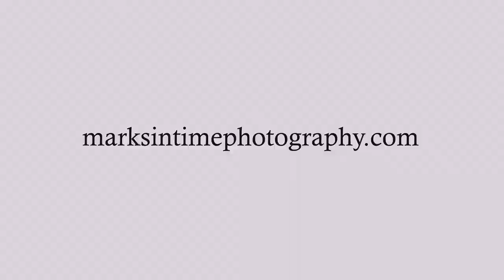32949 Wildrose Dr Tangent Oregon